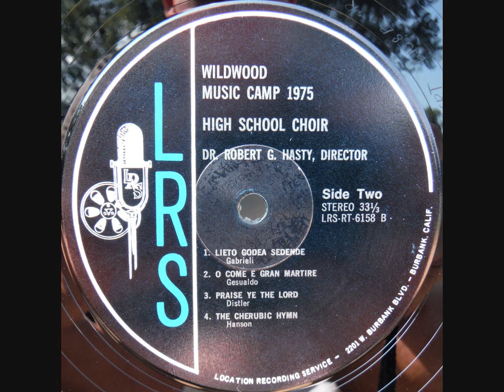1975 Wildwood Music Camp High School Choir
Dr. Robert G. Hasty, Director | Glendora, CA